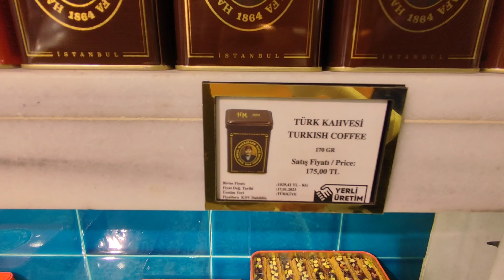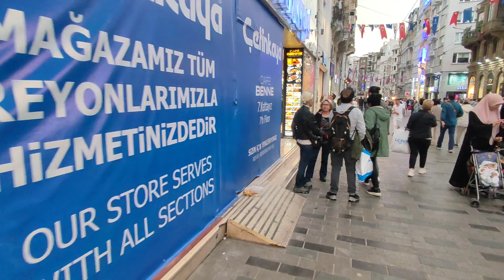30 Minutes in Taqsim Square turkey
A 30 mins walk in istiqlal street at Taqsim Square